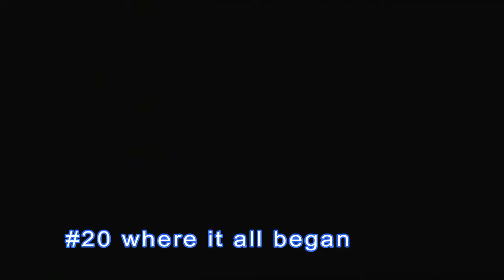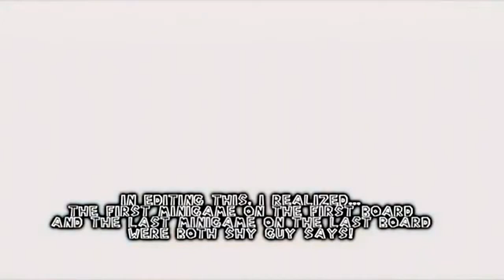TheRunawayGuys Mario Party 1 Top 20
an top 20 from the runawayguys. this top 20 was done in 2017